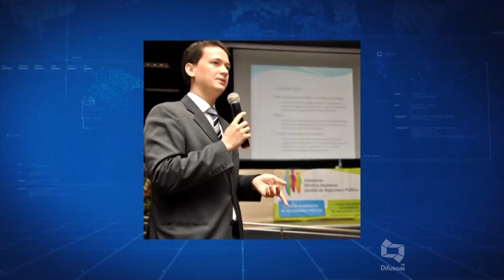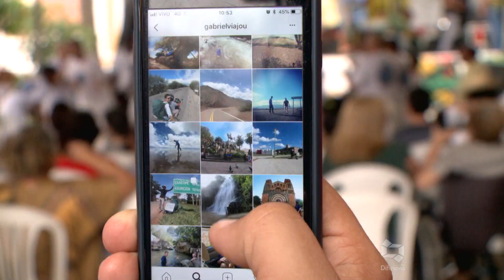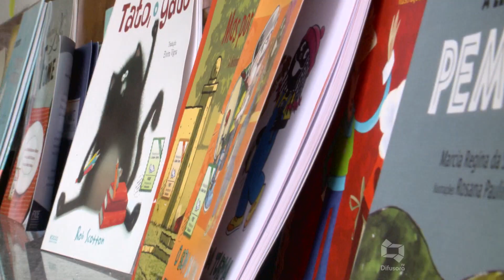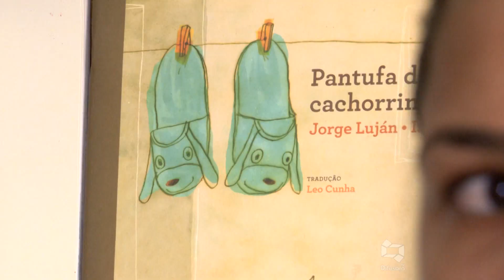(EDIÇÃO 14/05) Confira edição completa do Bom Dia Maranhão desta terça-feira